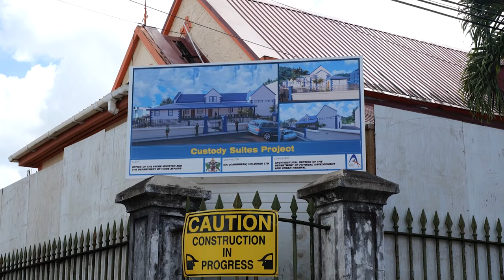The Reconstruction of Custody Suites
A new detention facility currently under construction in the nation's capital.